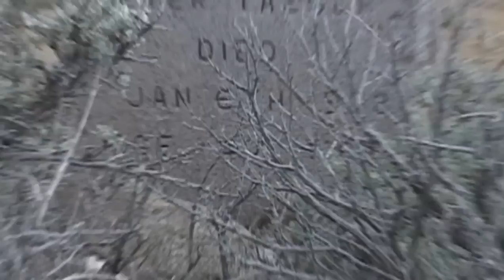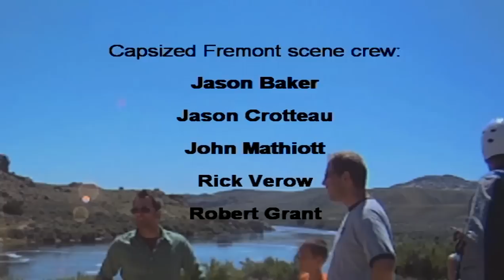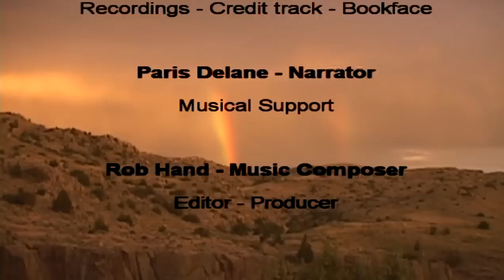The Fiery Narrows - Following The Path Of John Charles Fremont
Our tribute to John C. Fremont / Fremont Canyon, Wyoming.  Narrated by Paris Delane and featuring Rex Ruth as Major General John Charles Fremont. Historic photographs courtesy of the United States Bureau Of Reclamation.  Other images courtesy of Boston Productions, Wes Mostaert, David Castle and Trent Tatum.  Original musical score by Paris Delane, Neece Cummings, Joe Thompson, Robert Schindler, and Robert Hand.
(15 min. historical / educational)